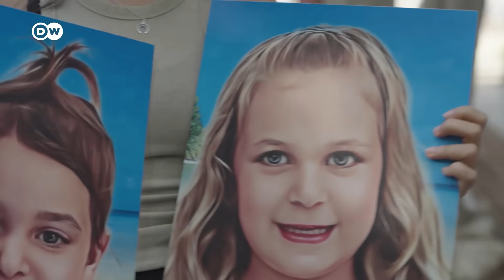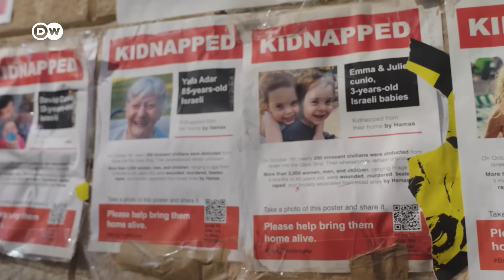Боль, гнев и скорбь: родственники израильских заложников просят о помощи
В Тель-Авиве сотни родственников людей, удерживаемых в заложниках в Газе группировкой ХАМАС, собрались на акцию протеста. Они призвали израильское правительство вернуть их родственников. Многие до сих пор ничего не слышали о судьбе своих близких.